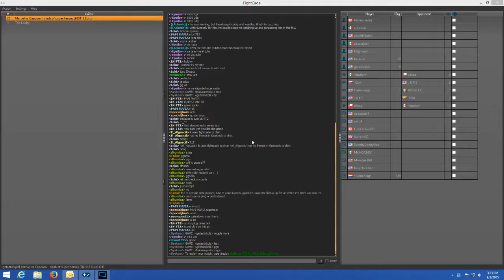See-Saw Battle!!! Fightcade MVC1 babaanyeska 1P vs Kev 2P 9 2 15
No noob macros, no turbo, 100% arcade stick